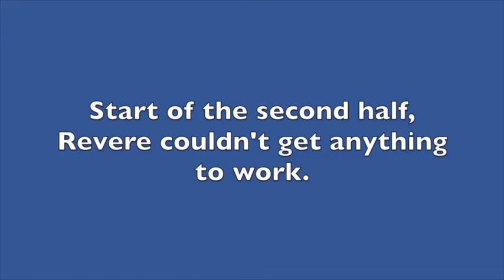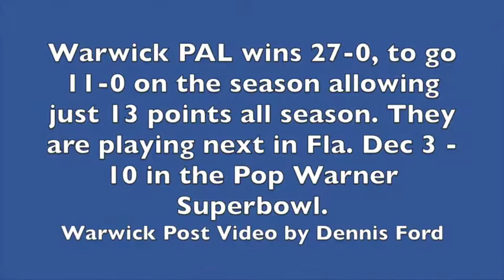Warwick PAL Highlights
Highlight reel of Warwick PAL Jr. Varsity games before their Dec. 3 championship game in Florida.